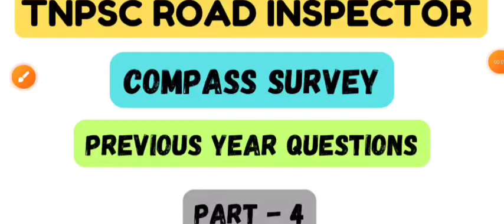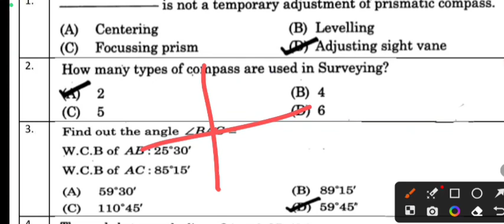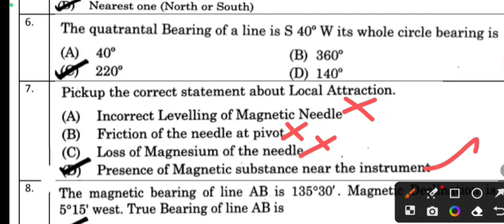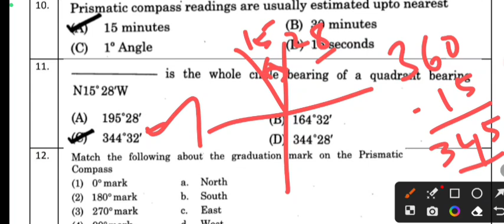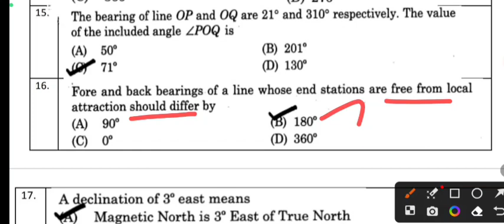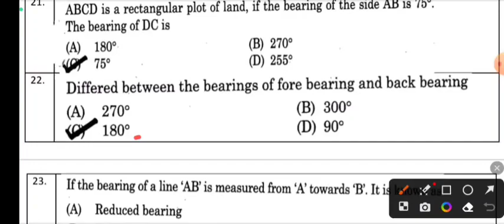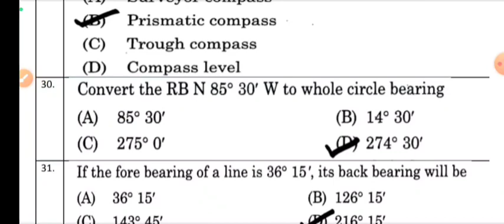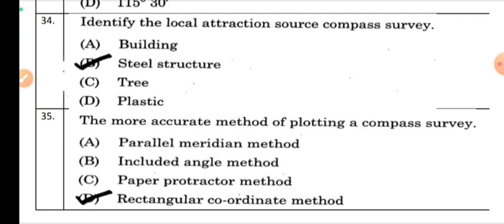TNPSC ROAD INSPECTOR | Compass Survey | Previous year question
Unit 4 - Compass Survey